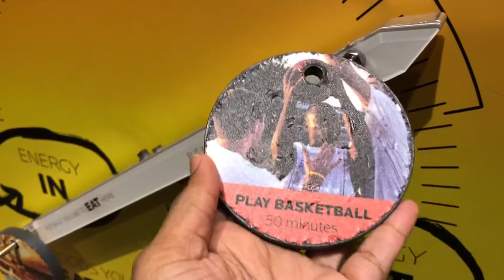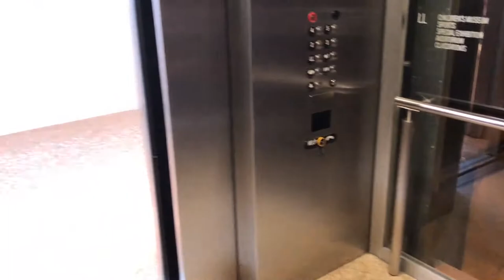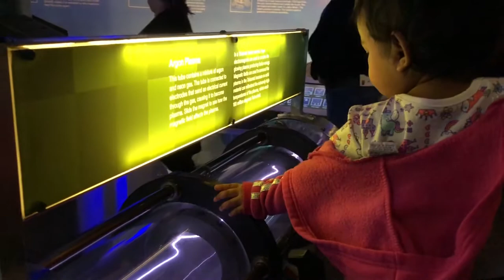Lifestyle Family Vlog| Day Vacay| Dallas Perot Museum| Baby's First Elevator Ride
Our day trip family vacation & travel vlog from Dallas was super enjoyable with our baby girl! She rode an elevator for the first time since birth and the look on her face was priceless. At the Dallas Perot Museum of Nature and Science, she loved the play areas, and getting to see so many new things with Mom and Dad. This day was one of the best! But of course our little one was teething.